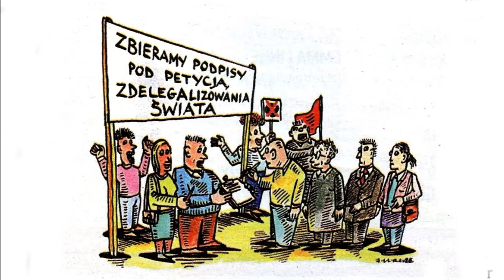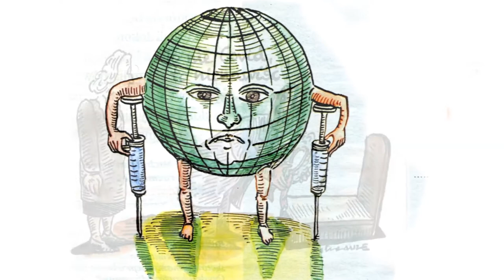Rysuje Andrzej Krauze (2021 - 1)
Rysunki Andrzeja Krauze z I kwartału 2021 w tygodnikach "Do Rzeczy" i "Sieci". Zebrał T.S. z W-wy. Muzyka Larry Williams - "Bony Maronie”